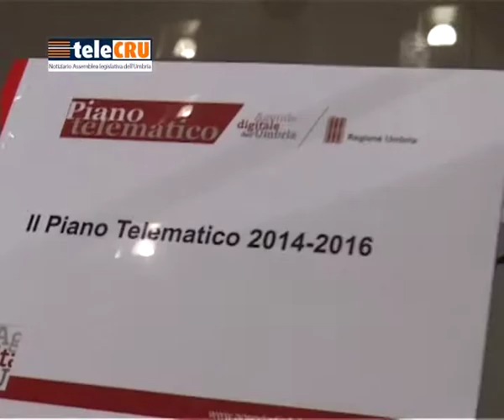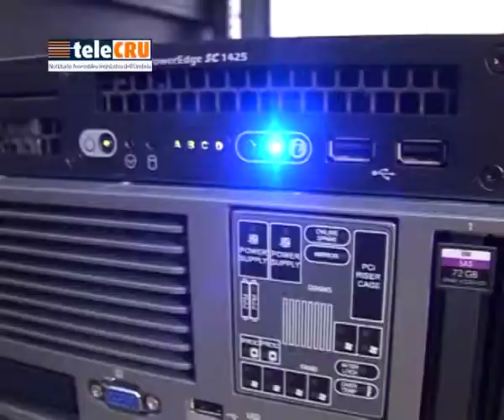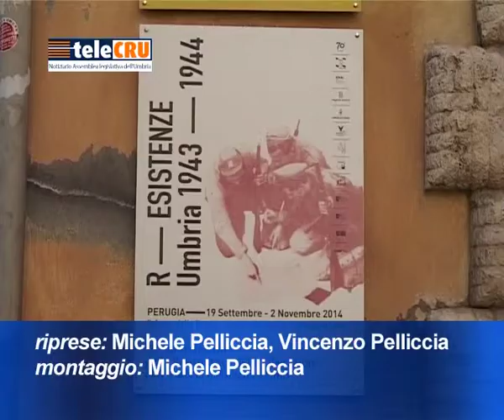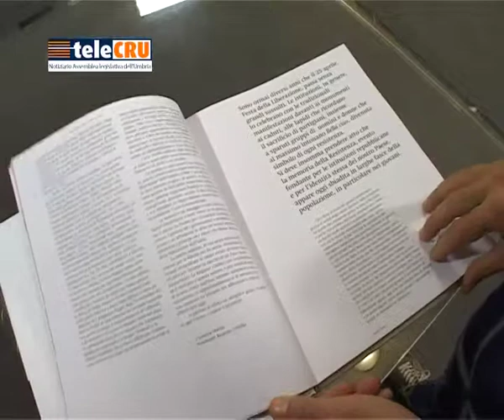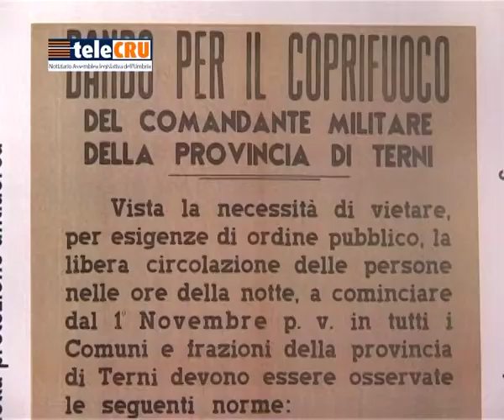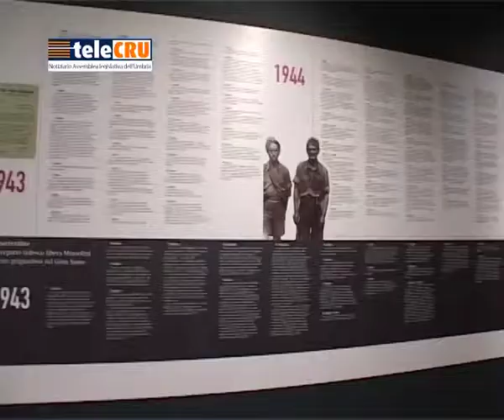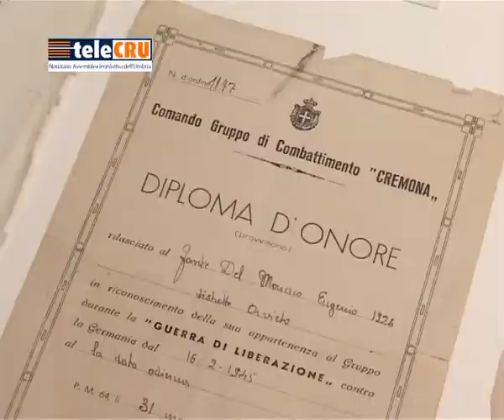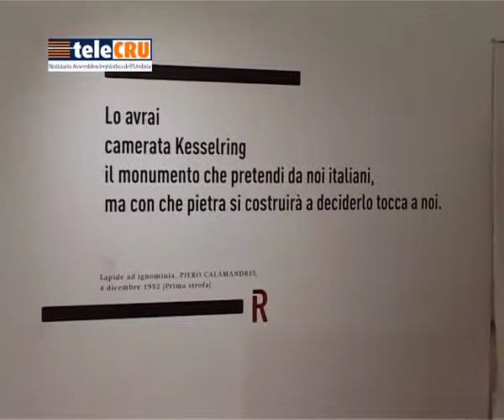TeleCRU n. 342 di venerdì 31 ottobre 2014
I servizi della puntata numero 342: Piano telematico regionale, Programma di politica patrimoniale, Assestamento di bilancio, Documento triennale del Turismo, Discipline del benessere e bionaturali, incontro pubblico a Palazzo Cesaroni con il procuratore Nicola Gratteri e il sottosegretario Gianpiero Bocci sul tema “Legalità e riforma della giustizia”, mostra “R-esistenze Umbria 1943-44” a cura dell'Istituto per la storia contemporanea dell'Umbria (prosegue dal 2 novembre a Terni, Palazzo di Primavera).